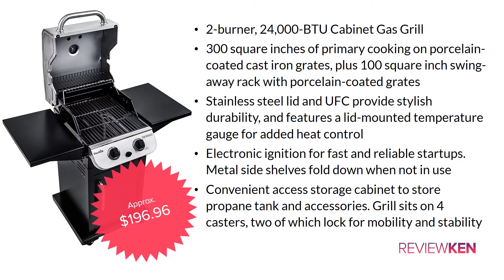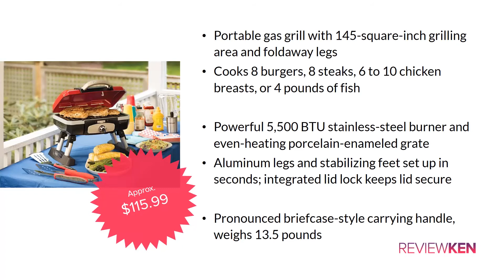7 Best Best Grills with Price | Electric Grill | Gas Grill | Charcoal Grill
List of Top & Best Selling Grills with Price in USA.

1. George Foreman 15-Serving Indoor/Outdoor Electric Grill, Silver, GGR50B

2. GrillTex Under the Grill Protective Deck and Patio Mat, 36 x 63 inches

3. Cuisinart CGG-180T Petit Gourmet Portable Tabletop Gas Grill, Red

4. Smoke Hollow 205 Stainless Steel TableTop Propane Gas Grill, Perfect for tailgating,camping or any outdoor event

5. Char-Broil Classic 280 2-Burner Liquid Propane Gas Grill with Side Burner

6. Lodge Cast Iron Sportsman's Grill. Large Charcoal Hibachi-Style Grill. Two Adjustable Heights

7. Char-Broil Performance 300 2-Burner Cabinet Liquid Propane Gas Grill- Stainless

Recommended Products...
1. Weber Original Kettle Premium Charcoal Grill, 22-Inch, Black
2. Grill Brush
3. Grill Cover

Related Questions???
1. Which is the best place for buying BBQ grills?
2. What is the best gas grill?
3. What is the best grill to buy for beginners?
4. What is the best gas grill on the market in 2019?